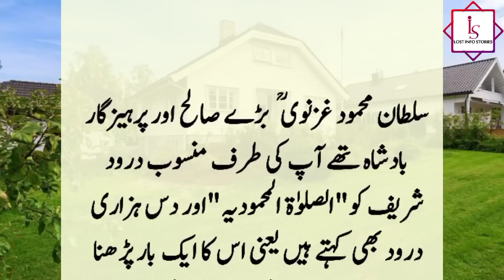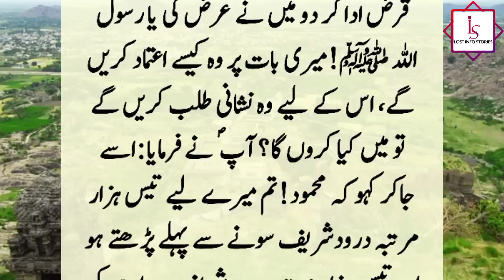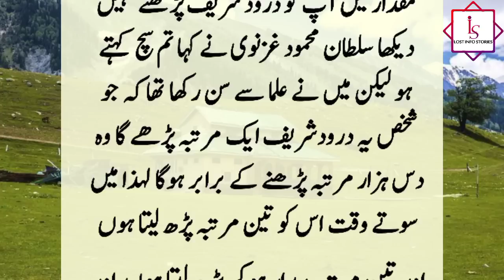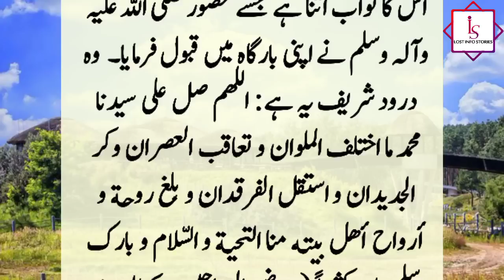Sultan Mehmood Ghaznavi (R.A) Ka Kissa | Story of Ghaznavid Empire Ruler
The court of Sultan Mahmud of Ghaznavi was held and a man asked for permission to appear. As soon as he appeared, the whole court was shocked because he said that the Holy Prophet has sent me and said.